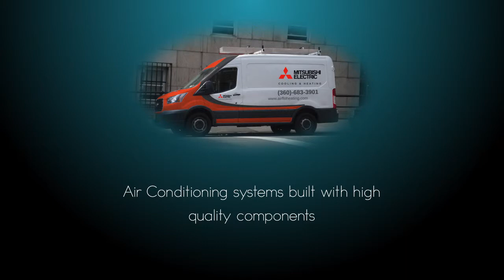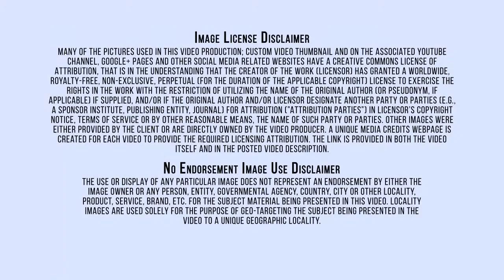Distributors/Replacement/Olympic Peninsula Washington/HVAC/AC & Heating/Trane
Heating, ventilation, and air conditioning is the technology of indoor and vehicular environmental comfort. Its goal is to provide thermal comfort and acceptable indoor air quality.
 Trane is all about air – cool air, warm air, clean air. The company was founded by James Trane, a Norwegian immigrant. Trane controls the comfort of the air for people in homes and many of the world's largest and most famous commercial, industrial and institutional buildings. All Trane electrical components are extensively tested and required to perform at reliability levels far exceeding standard longevity levels. Every Trane system is tested in some of the most extreme conditions found in nature to ensure they’re truly unstoppable – like freezing conditions in our System Extreme Environmental Test (SEET) lab. That’s where engineers put units through five years of wear and tear in just a few months, to get a product you can count on to run through anything. We never settle, so they never stop. Air Flo Heating has been serving the Kitsap and Olympic Peninsula for over 42 years and we thank you for giving us the opportunity to become your indoor comfort specialist. On the Olympic Peninsula's west coast lie the Native Indian communities of Neah Bay and La Push. The area is rich with cultural history. The Olympic Peninsula's ten Native tribes are estimated to have lived in the region for more than 3,000 years. Cultural festivals, Native artwork and historical museums are a few of the interests and attractions of this area. At the southwest end of the peninsula are the cities of Hoquiam and Aberdeen. Often referred to as the gateway to the Olympic Peninsula, Aberdeen is easily accessible from Interstate 5. Trane custom designs building systems that operate with maximum energy efficiency. This is what customers want and the environment needs. Our commitment to clean air extends from the air people breathe in our customers' buildings to the air those buildings emit into the atmosphere.